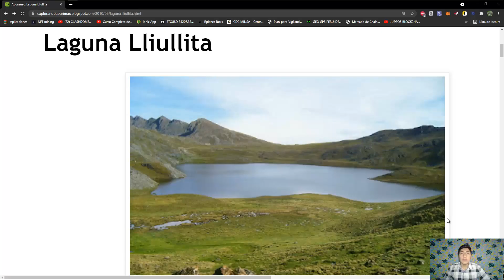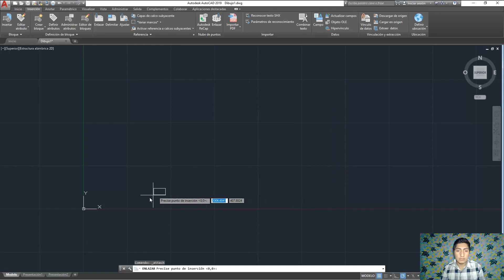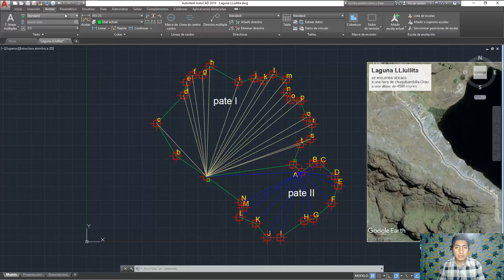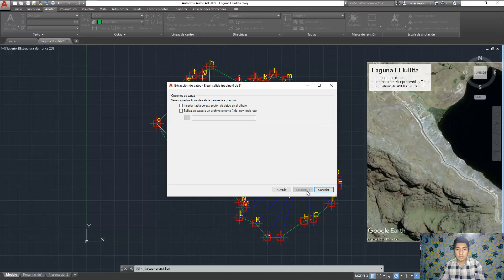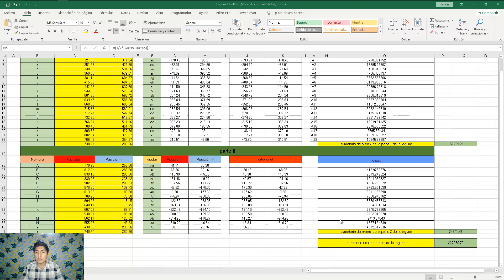Hallando el Área de la Laguna LLiullita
PRIMER TRABAJO DE FISICA I - DELIMITACIÒN DEL AREA DE LA LAGUNA LLIULLITA (CHUQUIBAMBILLA-GRAU)